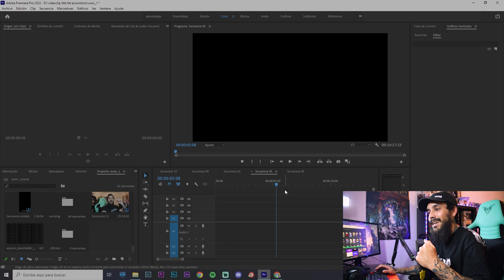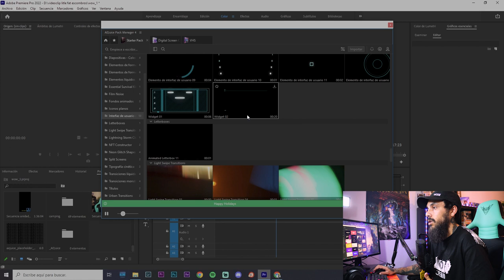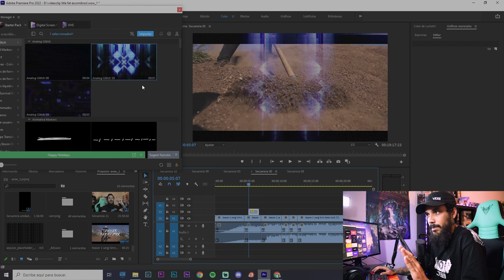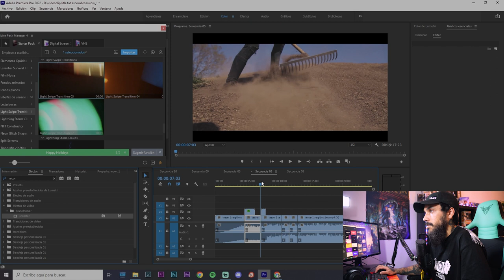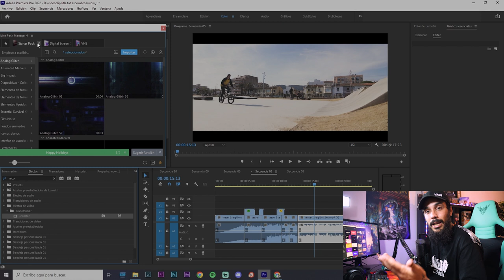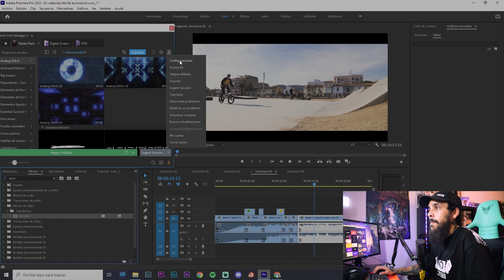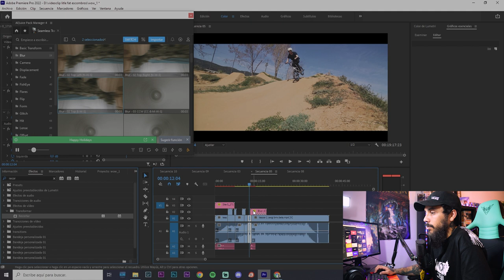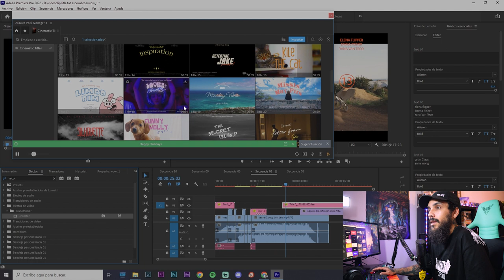RECURSOS GRATUITOS para ADOBE PREMIERE // MEJORA TU EDICIÓN - FACIL de USAR [AE JUICE]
Muy buenas, en el vídeo de hoy os traigo un pack de +100 recursos gratuitos para editar vuestros vídeos en adobe premiere!

De la mano de AE JUICE una pagina donde podréis encontrar miles de efetos y herramientas para adobe premiere, after effects, entre otros.
Hay un starter pack gratuito muy sencillo de utilizar donde encontrareis transiciones de vídeo, glitches, formas, etc. Y luego en la pagina podréis comprar packs de todo tipo!

Mi equipo

- Objetivo Sigma 18-50